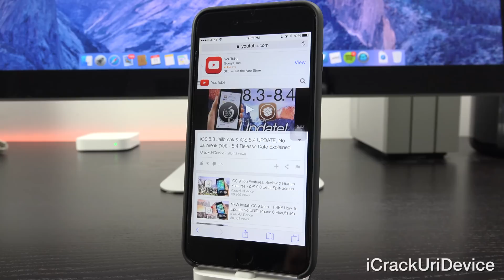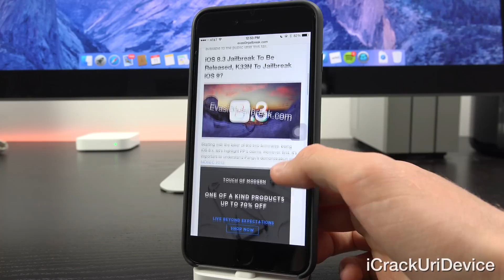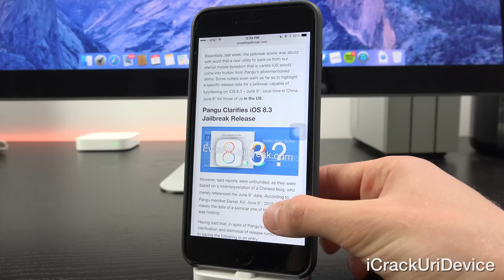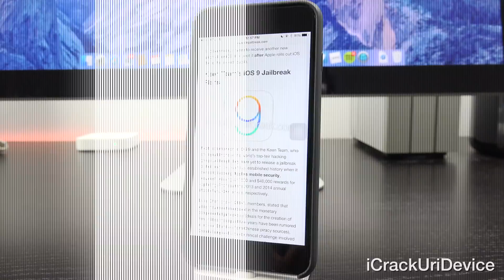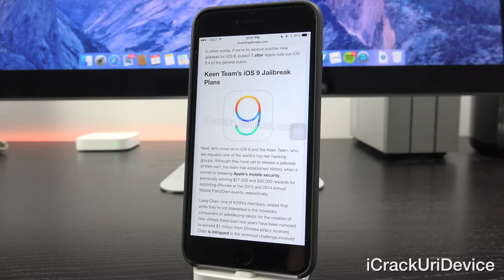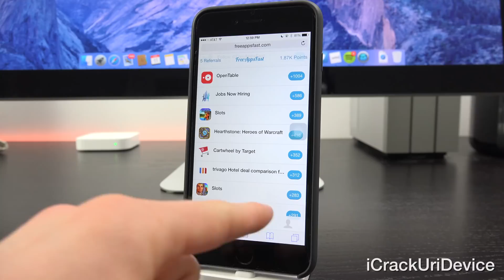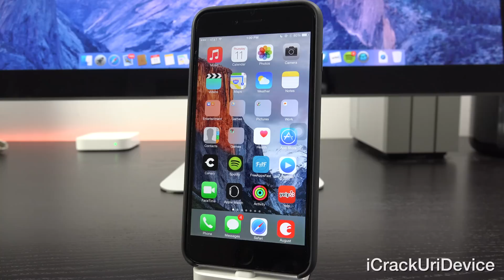iOS 8.3 & iOS 8.4 Jailbreak July Release? - Forget 8.3, K33N To Jailbreak iOS 9!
NEW iOS 8.3 Jailbreak Release Date & iOS 8.4 Jailbreak Speculation from PP. iOS 9 Jailbreak to come from K33N?! Details on a New Group who May Enter Jailbreaking.